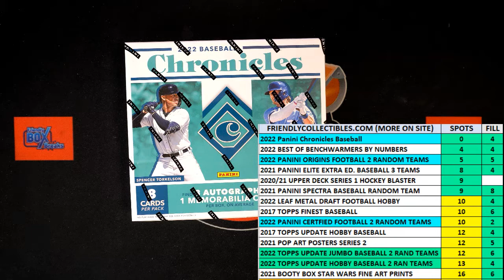2022 Panini Chronicles Baseball Hobby FILL B ID 22CHRONBB112